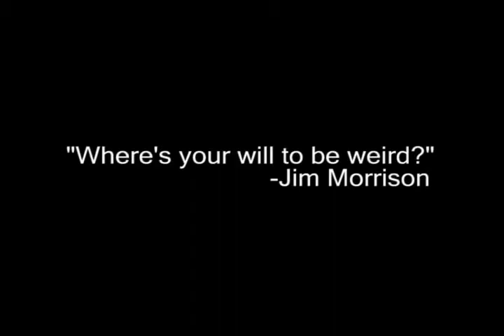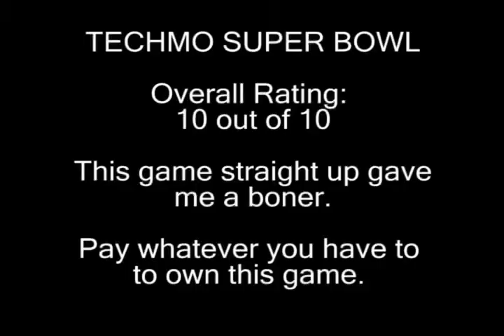The Retrogamer Reel: Episode 3-Techmo Super Bowl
Are you ready for some FOOTBALL!?  You'll need to hit the showers after I review this game.